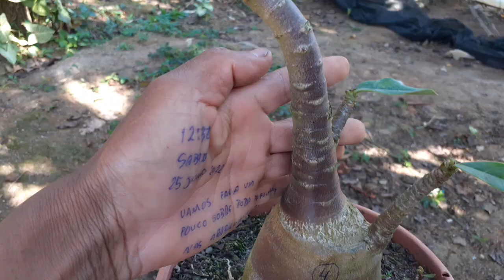Falando um pouco sobre podadas de folhas nas arabicum e cores de galhos exóticas zap 011 963713938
Adenium arabicum  e poda de folhas e cor de galhos